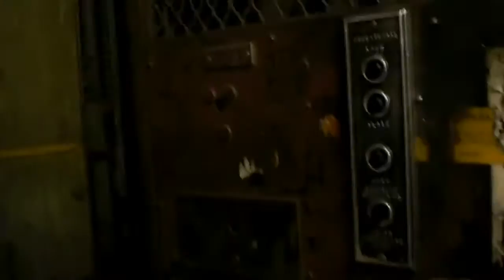Epic Fail! Broken otis Freight elevator Macy's Downtown Pittsburgh,pa with dieselducy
and hand operated elevator and its broken such a rip-off, but we are with dieselducy